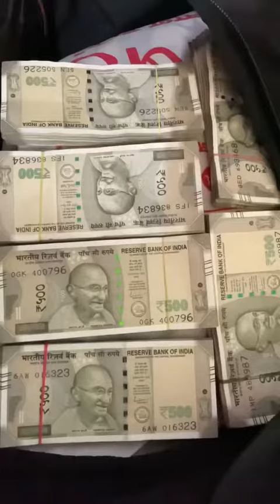ताजो बहिन😭जिसने अपने भाई को क़त्ल कर दिया 😭😭